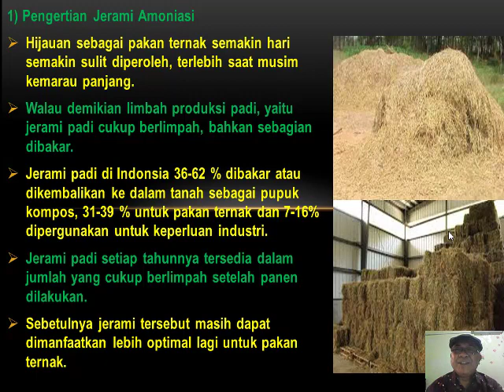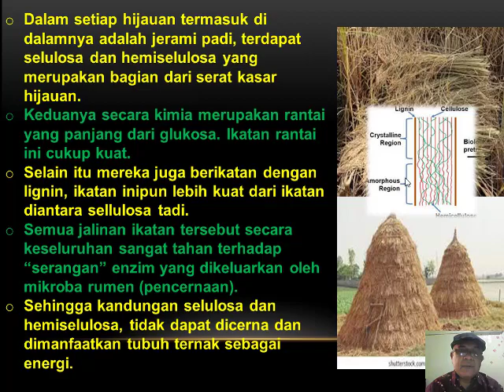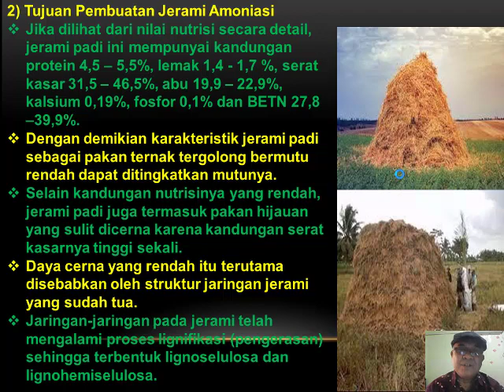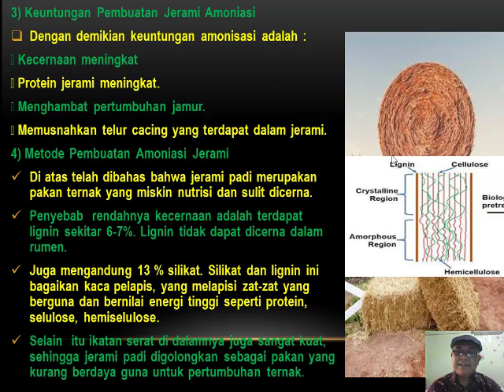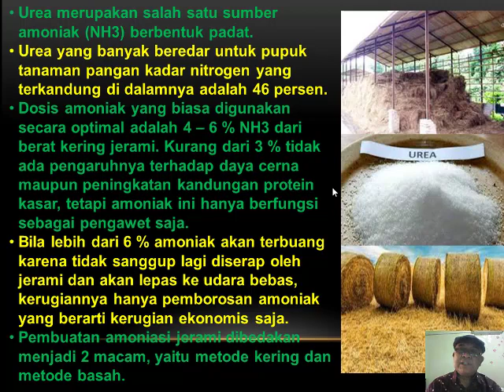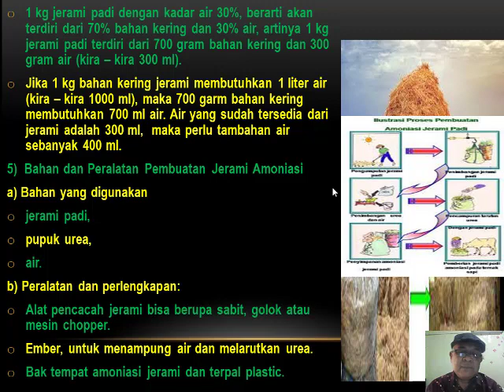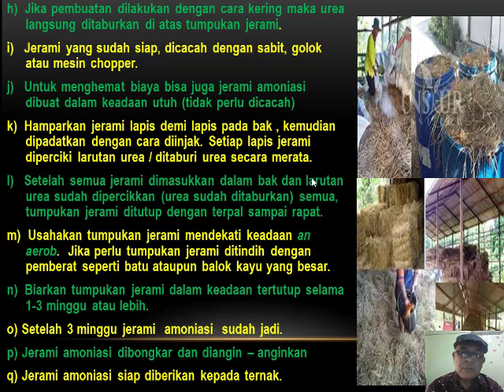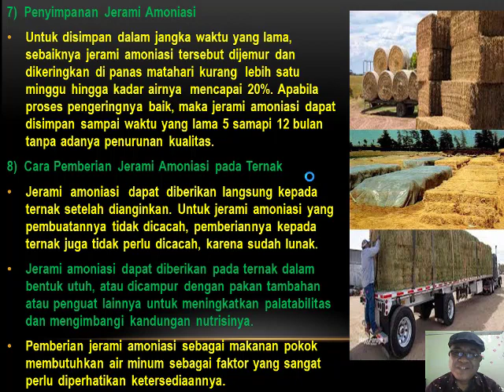TEKNOLOGI PENGOLAHAN JERAMI PADI DENGAN TEKNIK AMONIASI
1) Pengertian Jerami Amoniasi
Hijauan sebagai pakan ternak semakin hari semakin sulit diperoleh, terlebih saat musim kemarau panjang.
Walau demikian limbah produksi padi, yaitu jerami padi cukup berlimpah, bahkan sebagian dibakar.
Jerami padi di Indonsia 36-62 % dibakar atau dikembalikan ke dalam tanah sebagai pupuk kompos, 31-39 % untuk pakan ternak dan 7-16% dipergunakan untuk keperluan industri.
Jerami padi setiap tahunnya tersedia dalam jumlah yang cukup berlimpah setelah panen dilakukan.
Sebetulnya jerami tersebut masih dapat dimanfaatkan lebih optimal lagi untuk pakan ternak.
Amoniasi adalah suatu proses pemotongan ikatan rantai tadi dan membebaskan selulosa dan hemiselulosa agar dapat dimanfaatkan oleh tubuh ternak.
Amoniak (NH3) yang berasal dari urea akan bereaksi dengan jerami padi, sehingga ikatan tadi bisa terlepas dan berganti ikatan dengan NH3, dan saat yang sama sellulosa serta hemisellulosa akan terlepas dari ikatan.
Dengan demikian  sifat kecernaan jerami akan meningkat dan kadar proteinnya juga meningkat karena NH3 yang terikat akan berubah menjadi senyawa sumber protein.
2) Tujuan Pembuatan Jerami Amoniasi
Dengan demikian karakteristik jerami padi sebagai pakan ternak tergolong bermutu rendah dapat ditingkatkan mutunya.
Selain kandungan nutrisinya yang rendah, jerami padi juga termasuk pakan hijauan yang sulit dicerna karena kandungan serat kasarnya tinggi sekali.
Daya cerna yang rendah itu terutama disebabkan oleh struktur jaringan jerami yang sudah tua.
Jaringan-jaringan pada jerami telah mengalami proses lignifikasi (pengerasan) sehingga terbentuk lignoselulosa dan lignohemiselulosa.
Selain oleh adanya proses lignifikasi, rendahnya daya cerna jerami disebabkan juga oleh tingginya kandungan silikat.
Dengan demikian tujuan pembuatan amonisasi jerami adalah:
 meningkatkan kualitas jerami.
 secara tidak langsung menyediakan amonia bagi mikroba rumen untuk aktivitas sintesis protein.
 meningkatkan daya cerna.
3) Keuntungan Pembuatan Jerami Amoniasi
Dengan demikian keuntungan amonisasi adalah :
 Kecernaan meningkat
 Protein jerami meningkat.
 Menghambat pertumbuhan jamur.
 Memusnahkan telur cacing yang terdapat dalam jerami.
4) Metode Pembuatan Amoniasi Jerami
Di atas telah dibahas bahwa jerami padi merupakan pakan ternak yang miskin nutrisi dan sulit dicerna.
Penyebab  rendahnya kecernaan adalah terdapat lignin sekitar 6-7%. Lignin tidak dapat dicerna dalam rumen.
Pembuatan amoniasi jerami dibedakan menjadi 2 macam, yaitu metode kering dan metode basah.
a) Metode kering
Pembuatan amoniasi jerami padi dengan cara kering dilakuan dengan cara menaburkan urea langsung di atas jerami padi, jadi urea tidak perlu dilarutkan dengan air.
Contoh  pembuatan  amoniasi  secara  kering,  dengan bahan 100 kg jerami padi kering udara dengan 3-4 kg urea.
b) Metode Basah
Proses pembuatan amoniasi jerami cara basah adalah: urea yang dipergunakan untuk amoniasi dilarutkan ke dalam air lebih dahulu.
Contoh : rumus umum yang dipergunakan untuk mendapatkan kandungan amoniak  4% adalah: 85-87 gram urea ditambah 1 liter air ditambah 1 kg bahan kering jerami padi.
Fakta di lapangan, bahwa jerami padi lepas panen kadar airnya adalah: 50%. Sedangkan jerami padi kering udara kadar airnya rata-rata 30%. Jika yang akan dibuat amoniasi jerami adalah dengan kadar air 30%, maka perhitungannya adalah sebagai berikut:
1 kg jerami padi dengan kadar air 30%, berarti akan terdiri dari 70% bahan kering dan 30% air, artinya 1 kg jerami padi terdiri dari 700 gram bahan kering dan 300 gram air (kira – kira 300 ml).
Jika 1 kg bahan kering jerami membutuhkan 1 liter air (kira – kira 1000 ml), maka 700 garm bahan kering membutuhkan 700 ml air. Air yang sudah tersedia dari jerami adalah 300 ml,  maka perlu tambahan air sebanyak 400 ml.
7)  Penyimpanan Jerami Amoniasi
Untuk disimpan dalam jangka waktu yang lama, sebaiknya jerami amoniasi tersebut dijemur dan dikeringkan di panas matahari kurang  lebih satu minggu hingga kadar airnya  mencapai 20%. Apabila proses pengeringnya baik, maka jerami amoniasi dapat disimpan sampai waktu yang lama 5 samapi 12 bulan tanpa adanya penurunan kualitas.
8)  Cara Pemberian Jerami Amoniasi pada Ternak
Jerami  amoniasi  dapat  diberikan langsung kepada ternak setelah dianginkan. Untuk jerami amoniasi yang pembuatannya tidak dicacah, pemberiannya kepada ternak juga tidak perlu dicacah, karena sudah lunak.
Jerami amoniasi dapat diberikan pada ternak dalam bentuk utuh, atau dicampur dengan pakan tambahan atau penguat lainnya untuk meningkatkan palatabilitas dan mengimbangi kandungan nutrisinya.
Pemberian jerami amoniasi sebagai makanan pokok membutuhkan air minum sebagai faktor yang sangat perlu diperhatikan ketersediaannya.